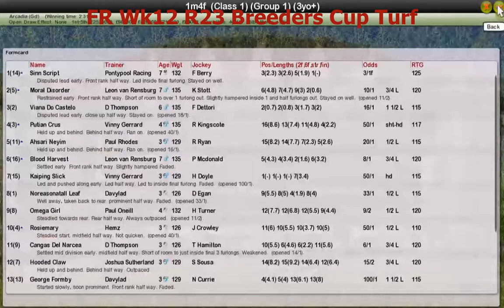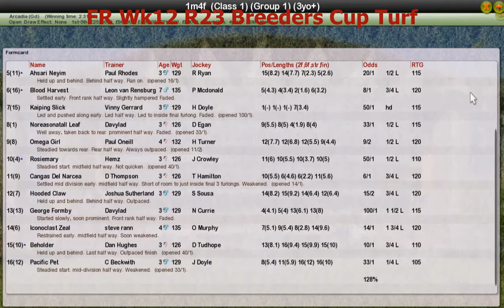FR Wk12 R23 Breeders Cup Turf